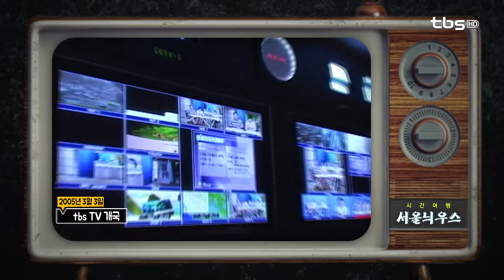서울늬우스_2005년 3월 3일 tbs TV 개국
3월 3일

2005년 3월 3일
시민의 방송
tbs TV가 개국했습니다.